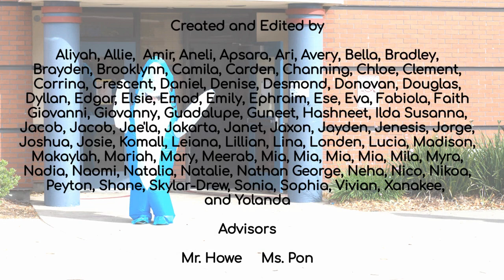MTS News™ June 6, 2022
Video includes 30th Anniversary assembly.

The original GoodDay Sacramento clip is at